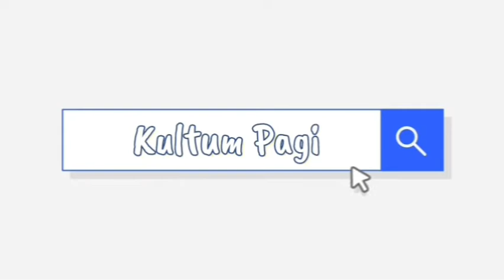Ceramah Khas: Tadabbur Al-Quran, Masjid Zainab - Ust Dr. H. Ahmad Asri Lubis